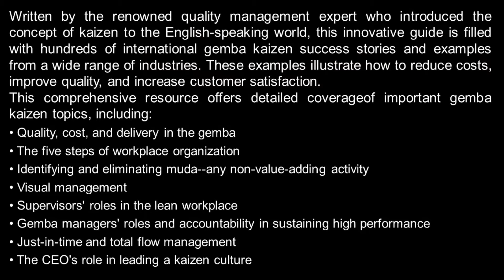Gemba Kaizen by Masaaki Imai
Written by Masaaki Imai, pioneer of modern business operational excellence and founder of the Kaizen Institute, Gemba Kaizen, Second Edition is anin-depth revision of this renowned, best-selling work. The book reveals how to implement cost-effective, incremental improvements in your most critical business processes. Global case studies from a wide range of industries demonstrate how gemba kaizen has been successfully used to:

Maximize capacity and reduce inventory at Unga Limited, one of Kenya's largest flour-milling operations
Change the IT culture at Achmea, a large European insurance firm
Exceed customer expectations at Walt Disney World in the United States
Improve quality at Inoue Hospital in Japan
Transform retail processes at Sonae MC, Portugal's largest employer
Practice daily kaizen at Tork Ledervin, a weaving plant in Brazil
Stamp out muda at Sunclipse, an industrial packaging distributor in the United States
Manage quality improvement by total workforce involvement at Xuji Group Corporation, an electrical manufacturer in China
Implement gemba kaizen at many other companies worldwide
To thrive in today's competitive global economy,organizations need to operate more effectively and profitably than ever before. Developing problem solvers, increasing productivity, improving quality, and reducing waste are essential success factors. Proven strategies for achieving these goals are included in this pioneering guide.

Gemba Kaizen, Second Edition is the long-awaited,thorough update of the definitive work that applies the Japanese business philosophy of continuous improvement and process innovation, kaizen, to the critical area of business performance where key transactions take place, the gemba. The result is a streamlined approach to realizing cost-effective, incremental improvements in your most crucial business processes.

Written by the renowned quality management expert who introduced the concept of kaizen to the English-speaking world, this innovative guide is filled with hundreds of international gemba kaizen success stories and examples from a wide range of industries. These examples illustrate how to reduce costs, improve quality, and increase customersatisfaction.

This comprehensive resource offers detailed coverageof important gemba kaizen topics, including:

Quality, cost, and delivery in the gemba
The five steps of workplace organization
Identifying and eliminating muda--any non-value-adding activity
Visual management
Supervisors' roles in the lean workplace
Gemba managers' roles and accountability in sustaining high performance
Just-in-time and total flow management
The CEO's role in leading a kaizen culture